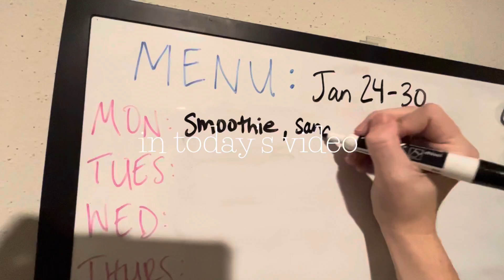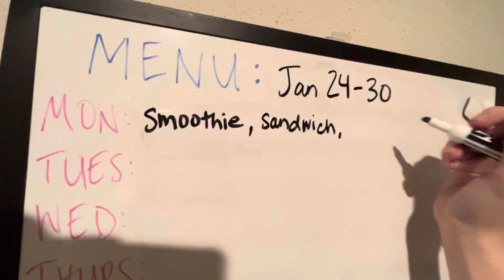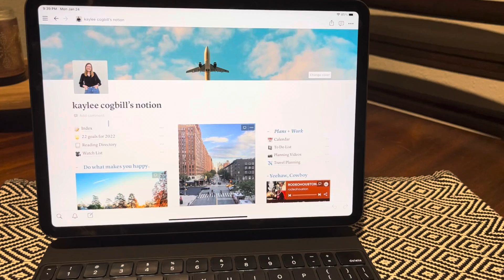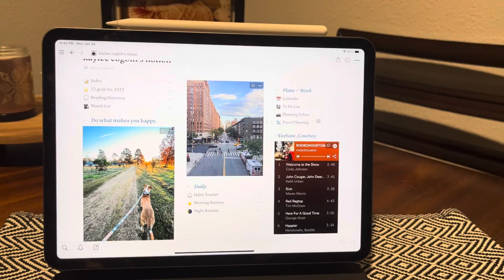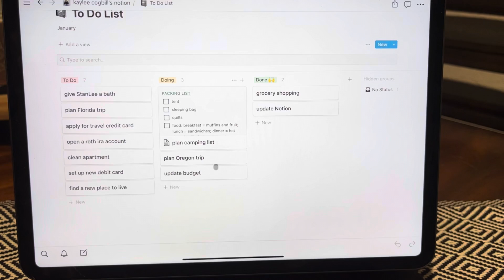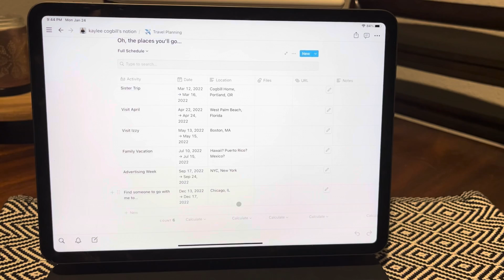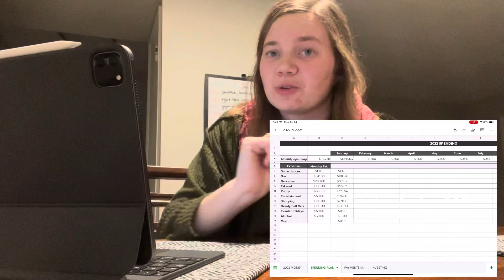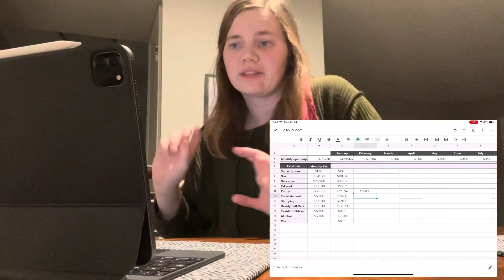february reset | weekly + monthly planning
It’s that time of the month! Let’s get ready for February together. Which part of a monthly reset is the hardest for you: budgeting, goal setting, or monthly planning?

Comment one of your February goals. I would really appreciate it : )

Lastly, remember: do what makes you happy!

✨channel tags✨
copywriter, corporate, corporate life, post grad, recent grad, junior copywriter, advertising, marketing